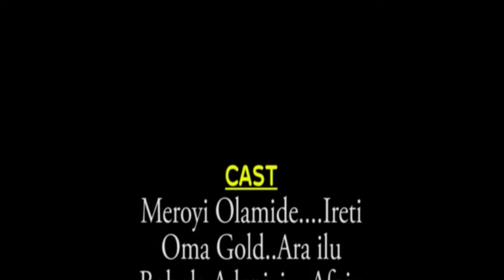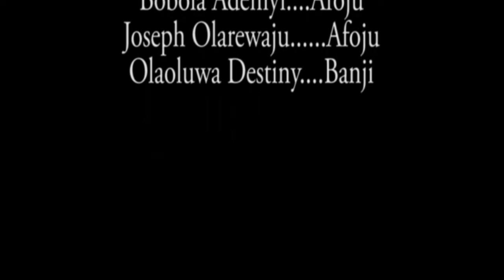OrisunTV - Ere Awada: Awoko'gbon (Afowofa)